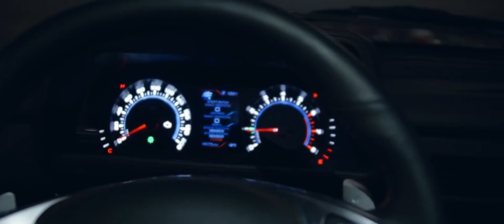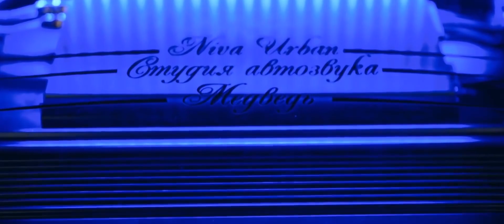ALONE Original Mix 2021